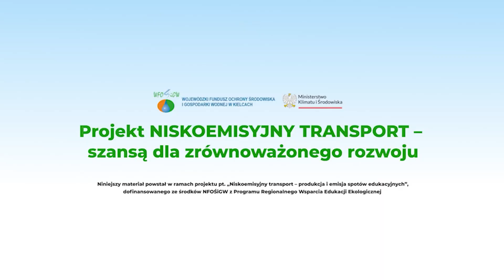EKOkosza o niskoemisyjnym transporcie #17